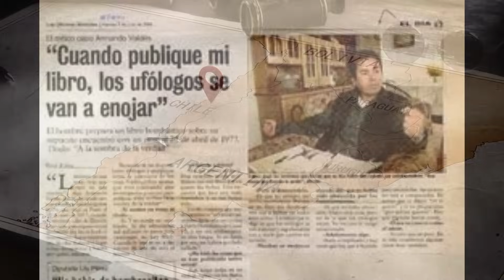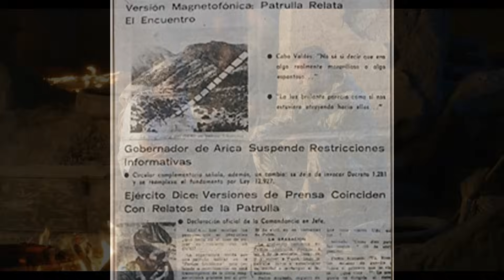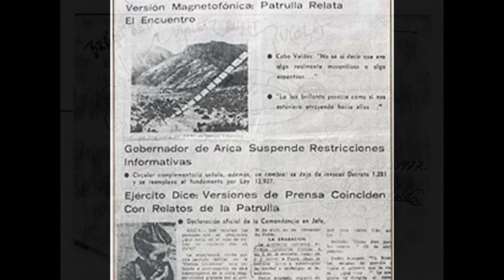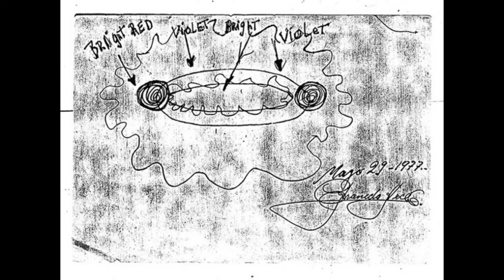Zwei merkwürdige Fälle über ein seltsames Zeitphänomen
Natal (Südafrika), 1969 Anton Fitzgerald war mit seinem Farmmanager auf dem Weg zur Landebahn seiner Ranch im Zentrum Natals. Es war ein Junimorgen, kurz nach Sonnenaufgang. Sein Zulu-Traktorfahrer hatte das Leichtflugzeug aus dem Hangar geholt, und sie fuhren einen Hang hinunter, um ihn zu treffen, damit Anton nach Durban fliegen konnte. Wie er dann berichtet, sah er etwa 600 Fuß entfernt in der Nähe des Flugzeugs ein "unheimliches rötliches Leuchten. Im zweiten Fall geht es um Soldaten die 1977 zeuge von einem Zeitphänomen wurden, die überall in den Zeitungen des südamerikanischen Landes Chile veröffentlicht worden war. Es ging um die bizarren Ereignisse, die Korporal Armando Valdez, ein Soldat der chilenischen Armee, erlebte.